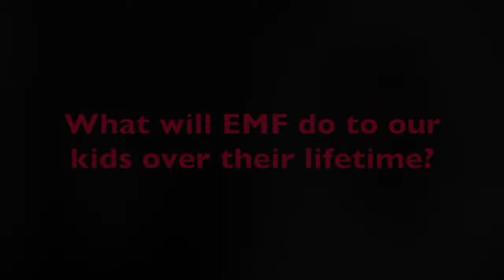EMF and Your Kid's Brain with Daniel DeBaun of Defendershield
Episode 29. In this episode, Weston Fleck, my 12-year old son, joins me to interview Daniel DeBaun of Defendershield, the world leader in EMF radiation protection solutions.

Whether you're familiar with what EMF is, or if you are new to the concept, you will appreciate the insight that Daniel shares about what it means to your body, its effects on children, and what you can do about it.

Daniel DeBaun is an internationally recognized expert in EMF radiation, EMF shielding, and EMF-related health issues with special focus on the effect of exposure from mobile devices such as laptops, tablets, and cell phones. Daniel’s concern regarding the health impact of EMF emissions grew from over thirty years of engineering experience in the telecommunications industry, where he held a variety of executive positions at SAIC, Telcordia, AT&T, and Bell Labs. He is the co-author of Radiation Nation: The Fallout of Modern Technology, and the CEO of DefenderShield, the world leader in EMF radiation protection solutions.

Connect with Daniel and Defendershield!

and I'll send my newest podcast topics and cool anti-aging/health products and strategies straight to your inbox. My tips, experiences, and advice about both helpful-but-low-tech and cutting-edge biology are all yours, every week! Plus, you'll get additional information that is only safe to discuss through newsletters since many health topics are now censored.

00:00 Intro
1:48 Interview begins
2:58 What is EMF
7:38 Clinical Studies
10:58 EMF Safety Standards
17:57 Why are we ignoring the data
20:45 How can we not be affected
22:38 How can we protect ourselves
26:10 Top 3 ways to minimize EMF
27:50 Cellphone radiation
30:53 Hardwiring
32:58 Shielding
38:57 Education
39:40 Getting smart about EMF
43:26 How the tech works
50:33 EMF Hypersensitivity
57:34 Woman and EMF

Rumble: @autobiologywithjennifer
Autobiology Bits Podcast on Apple

Use your Tech Safely
DefenderShield® is proud to offer the best EMF protection and 5G safety solutions in the world.